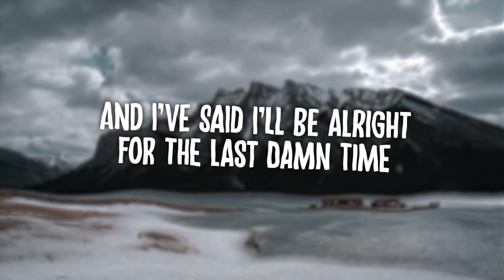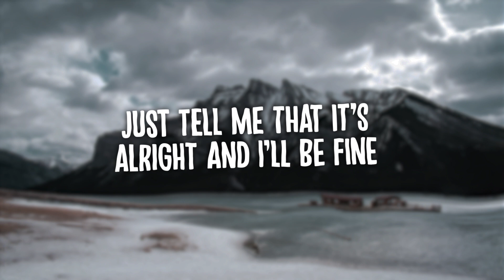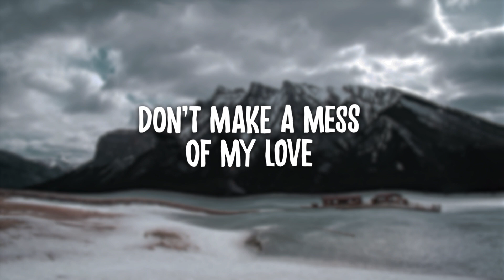Novo Amor - I Feel Better (Lyric Video)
⚠️ IMPORTANT! ⚠️